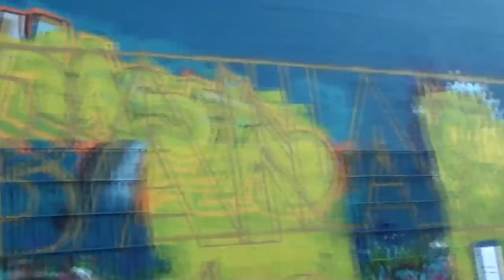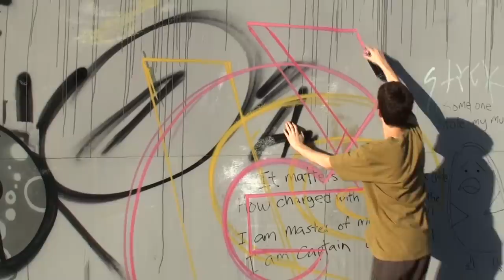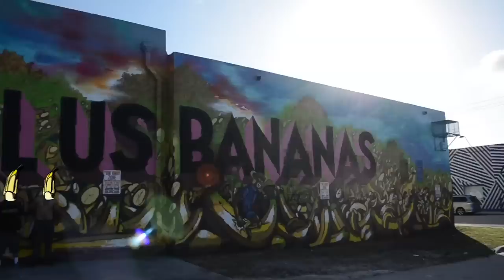The AUB's: Miami Art Basel 2013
2013 Miami Art Basel